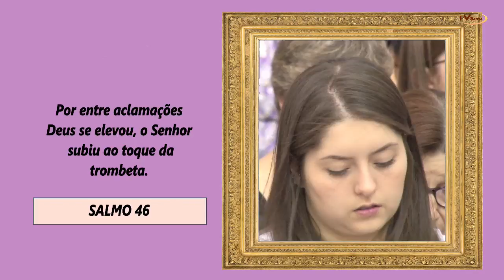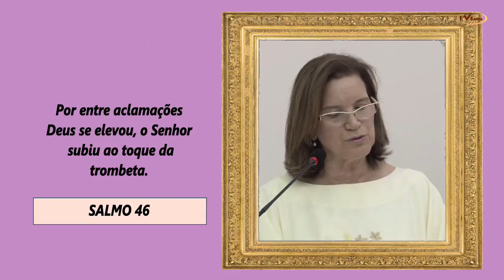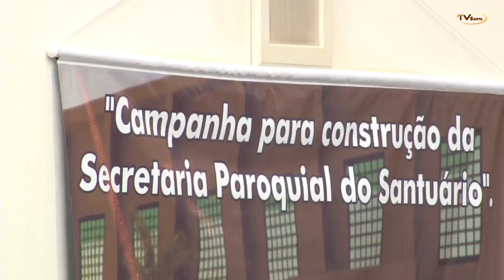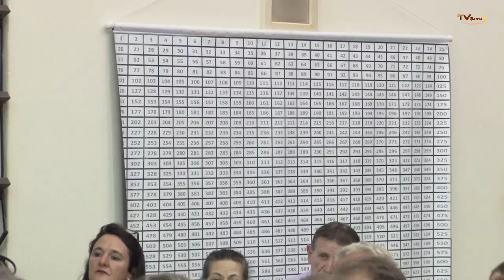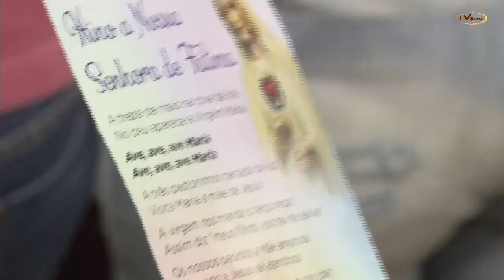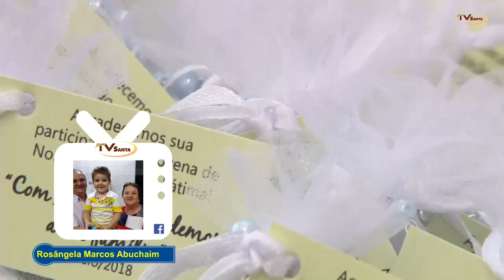TV SANTA - 12/Maio/2018 Paróquia Nossa Senhora do Rosário de Fátima - SCRPardo/SP